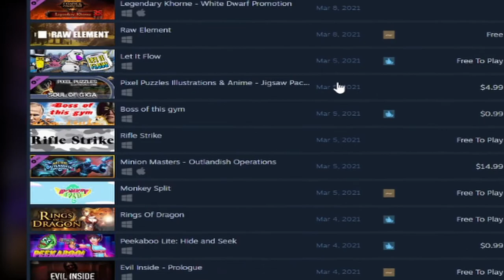This Game is So Bad it's Good - Gladio and Glory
Gladio and Glory is also FREE on Steam btw - Hi, I'm Joov and I played a random game so that you don't have to. You should play this one though.

Pengy
HammockTherapy
Daniel Andrawis
Jordan Hart
Scorch243